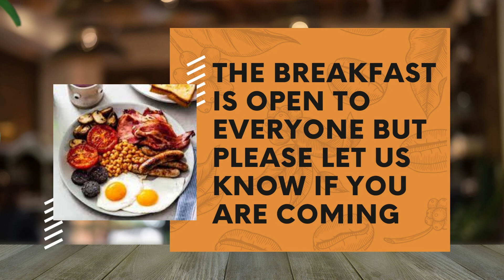lifestoriesworldwide breakfast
lifestoriesworldwide are inviting you to breakfast - October 21st 2023
Join us to hear Kevlin Woolmer - Former Military Policeman
@ THE PLOUGH, AYLESBURY
TRING ROAD, AYLESBURY, HP20 1JH